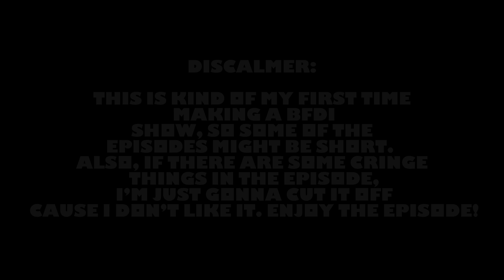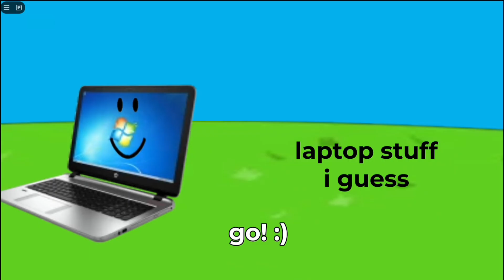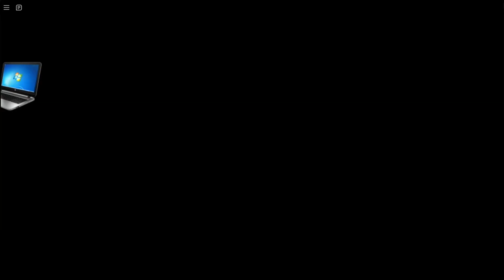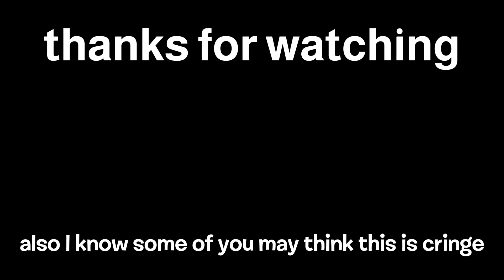BFRI 7: Computer Island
inspired by ‎@BFDI